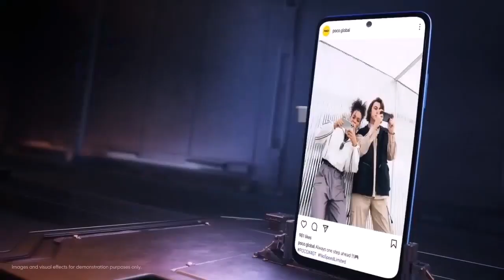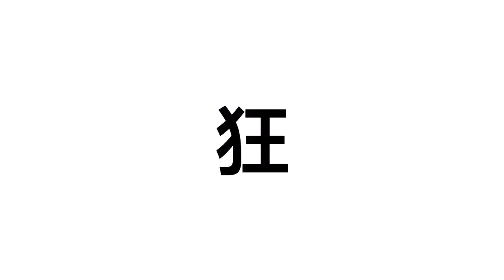POCO Top 2 UpComing Mobiles March 2023 ! Price & Launch Date in india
poco UpComing Phones March 2023 ! Price & Launch Date in india
Samsung ke Top 5 upcoming mobiles ki Specifications bata saku .